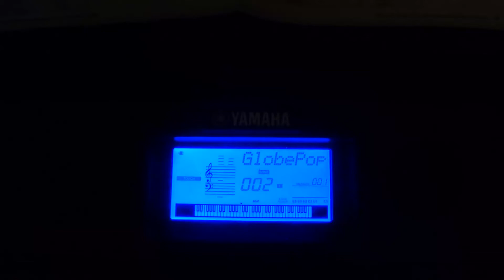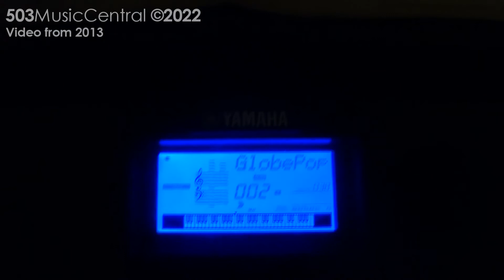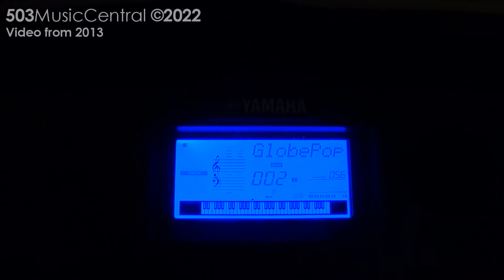Yamaha PSR-E433: GlobePop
Original Publish Date: 22 April 2013
Views Accumulated: 3,601
Likes: 33

Apparently this song is a bit older than it seems...

Chat with me on Discord: 503musiccentral
(Display name is Five03MusicCentral)